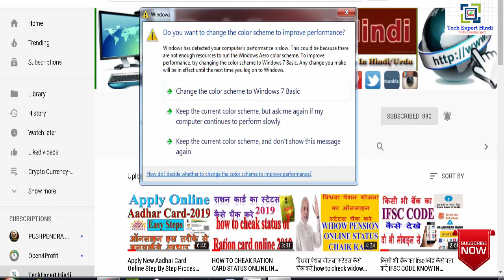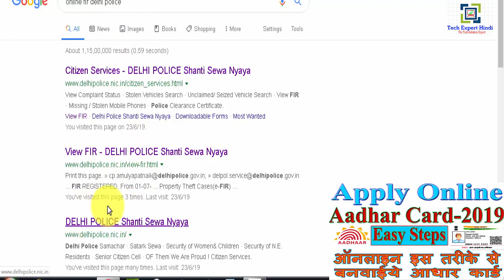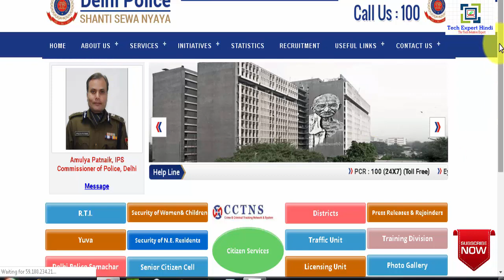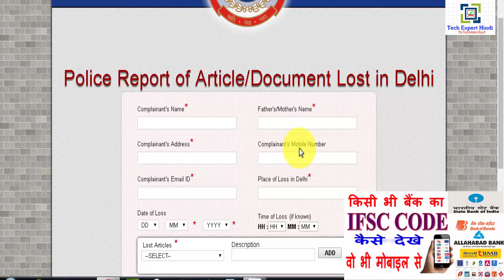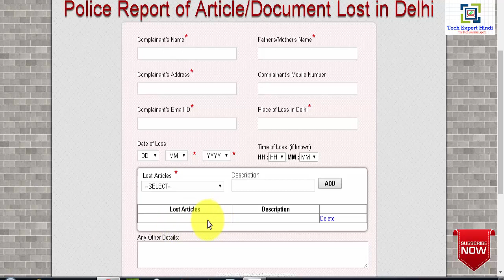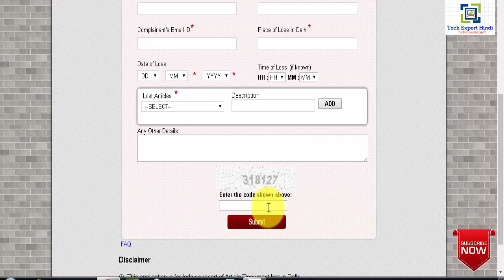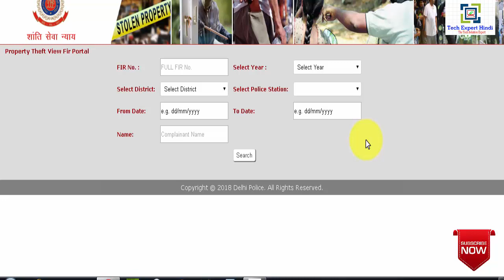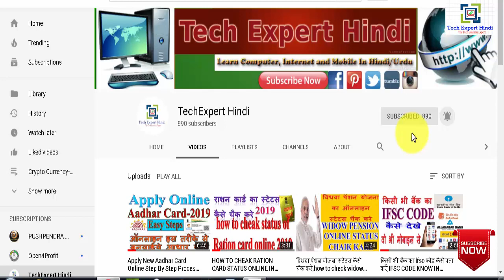online fir कैसे करे ,मोबाइल फ़ोन से ऑनलाइन fir कैसे करे,मोबाइल से fir कैसे दर्ज करे,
ONLINE FIR कैसे करे
THANKS
मोबाइल फ़ोन से ऑनलाइन fir कैसे करे
online fir by TECH EXPERTHINDI
delhipolice.nic.in
mumbaipolice.maharashtra.gov.in
मोबाइल से fir कैसे दर्ज करे
mobile se fir kaise darj kare
mobile se online fir kaise kare
smartphone se online fir kaise kare
mobile chori hone ki online report kaise kare
how to file fir online using mobile phone in hindi
online fir kaise kare hindi me
mobile se fir kaise kare
car chori hone ki report online kaise kare
Apply New Aadhar Card Online Step By Step Process 2019 | ऑनलाइन इस तरीके से बनवाईये आधार कार्ड
HOW TO CHEAK RATION CARD STATUS
how to roundup a formula result in excel
computer me whatsapp kaise chalaye
computer ka processor kaise check kare
कम्प्यूटर की five magic शॉर्टकट बनाये
कम्प्यूटर मे किसी सॉफ्टवेयर कि कोई भी शॉर्टकट बनाये | How to make any shortcut key of Program in PC
ADHAR CARD SE MOBILE NUMBER KAISE LINK KARE ONLINE
how to use advance filter in excel
HOW TO USE SHORT FILTER OPTION
HOW TO USE INDEX MATCH FUNCTION IN EXCEL
how to use index formula in excel hindi
HOW TO USE IF AND FARMULA IN EXCEL
how to use if farmula
how to use vlookup farmula
TOP BEST SHORTCUT KEY IN EXCEL
HOW TO USE SUMIFS FARMULA IN EXCEL,HOW CAN DO SUMIFS FARMULA IN HINDI,
HOW TO USE MULTIPLE SUBTRACT ADDITION COUNT
how to use sumif function in excel,how can do sumif ufarmula,
how to apply for voterid card online
how to download voter id card online one minet
How to download PC drivers,Best Easy Way To Download and Install Any Driver
How to Download the latest Windows 10,8.1,8 iso file directly from Microsoft
How to get Windows 10 free from Microsoft?
Download and Install paid android apps free from Google play store
How to disable/enable write protection on your pendrive
How to increase Pen Drive speed in 1minute
HOW TO REMOVE VIRUS FROM MOBILE?HOW TO LOCK APPS ON MOBILE?2 BEST FREE ANTIVIRUS WITH APP LOCKER
HOW TO REMOVE VIRUS FROM COMPUTER?BEST FREE BEST ANTIVIRUS(HOW TO DOWNLOAD AND USE)
HOW TO GET PHOTOSHOP FREE?HOW TO DOWNLOAD ALL ADOBE SOFTWARE LEGALLY
How to pay LIC premium online without registration?
how to check LIC policy status online
How To See If A Song or Music is Copyrighted. Verify in Youtube
How can read whatsapp chat text messages/images of your Girlfriend or wife mobile
How to hack facebook password (Best way to hack Facebook Account)
How to reset your Facebook password without login into our id? how to know your whatsapp account got hacked
How To Show WiFi Key or Password
MAKE FREE CALLS/CHATTING/SHARING FILES USING WIFI TALKIE ANDROID APP
rizwana